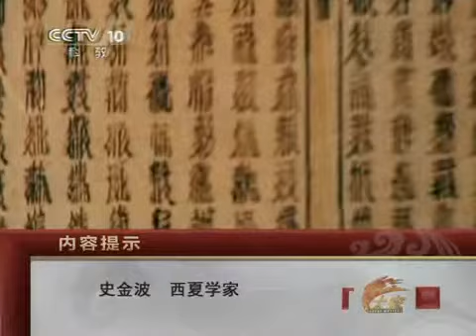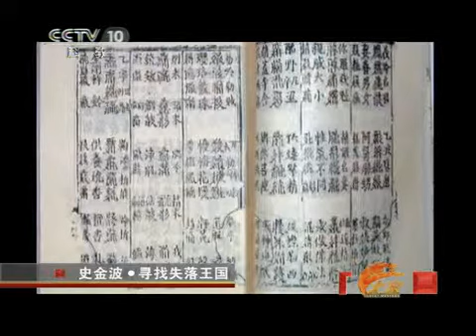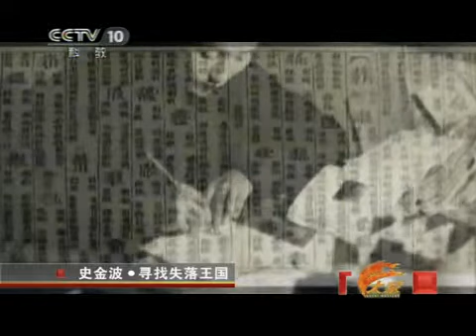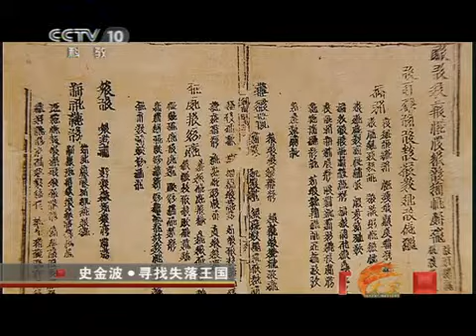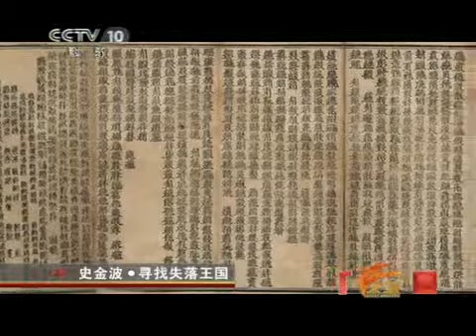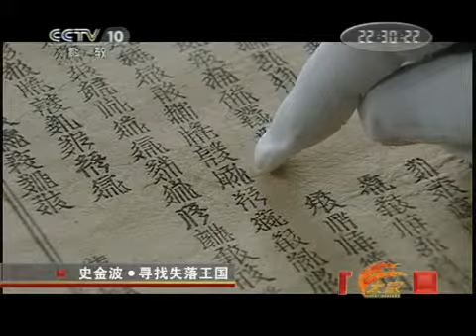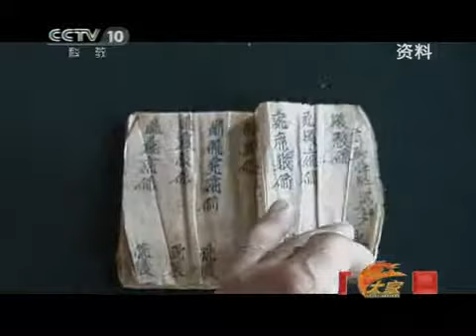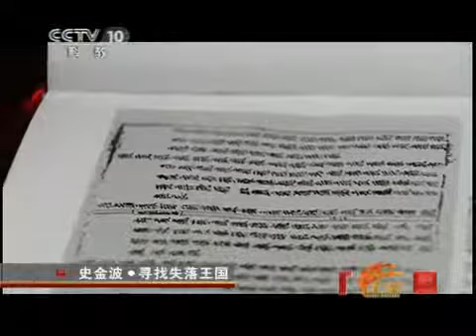Master Shi Jinbo - CCTV《大家》史金波 西夏学家 (2011年第19期)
CCTV《大家》史金波 西夏学家 (2011年第19期)